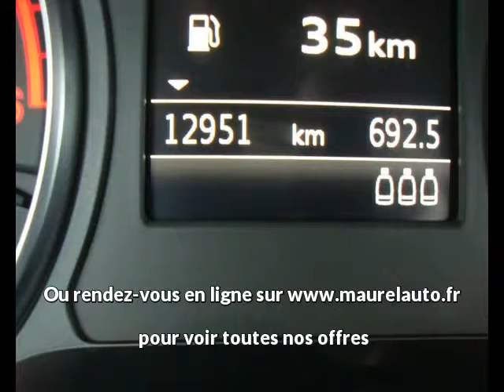Offre de Audi A3 1.6 TDI 110 FAP S Line de 2015 en vente à Castres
Voir l'annonce en ligne ou contactez Audi Castres au 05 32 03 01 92

Référence véhicule : 13252
Prix : 24 900 euros
Garantie : 24 mois pièces et main d'oeuvre

Constructeur : Audi
Modèle : A3
Version : 1.6 TDI 110 FAP S Line
Moteur : Diesel
Boîte de vitesse : Manuelle

Carrosserie : Berline
Nombre de portes : 3
Couleur : NOIRE

Année : 2015
Kilométrage : 12 815

Puissance fiscale : 5
Puissance réelle : 110
CO2 : 107

Une affaire à saisir chez le spécialiste des véhicules d'occasion : Audi Castres
95, route de Toulouse
81100 Castres